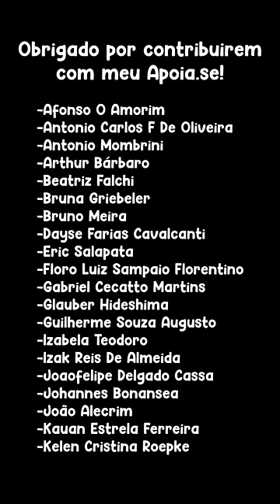🇫🇷 França no BRICS? 🧱